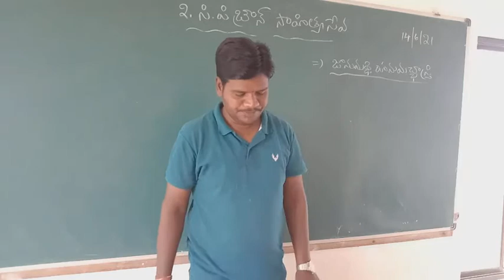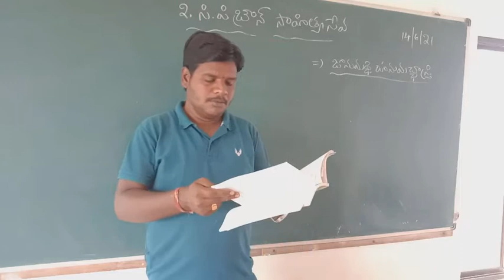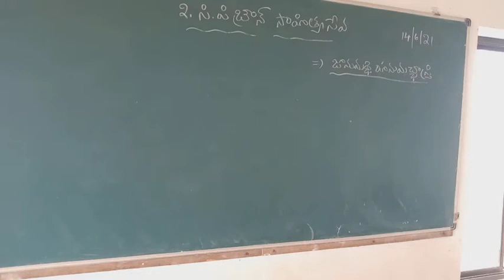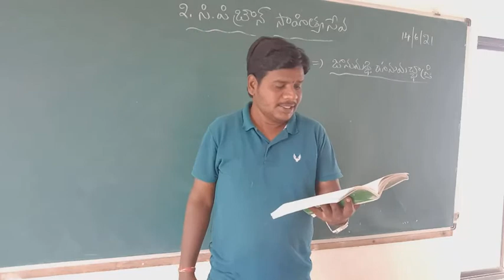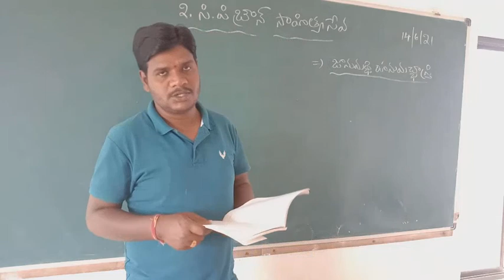C P Brown sahithyaseva Telugu 4th sem